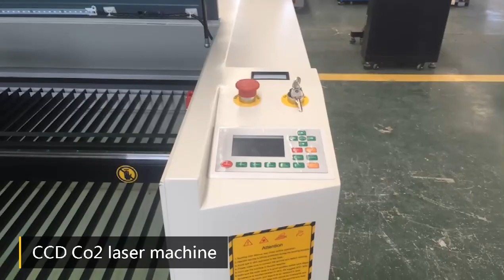CCD laser engraving machine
CCD Camera laser cutting machine,Edge finding cutting.

1. Professional Ruida 6445G laser control system,precise,stable and fast.
2. Brand laser tube.good spot quality,stable output power,good engraving effect.
3. With universal wheel bracket,easy to move.
4. USB2.0 interface,support offline work.
5. Color LCD display,support multi-language operation.Electric UP&Down platform,convenient for customers to place thick materials.
6. Optional rotary attachment,convenient for customers to engrave the required materials.